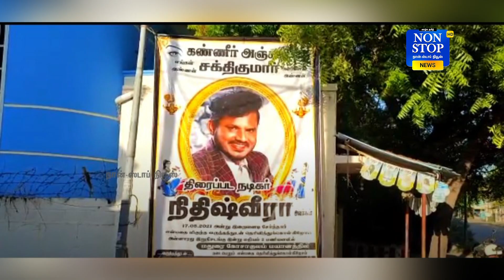நிதிஷ் வீரா உடலை பார்த்து கதறி அழுத குடும்பத்தினர்... கண்கலங்க வைக்கும் வீடியோ...!emotional video